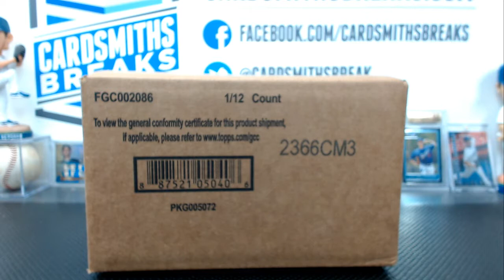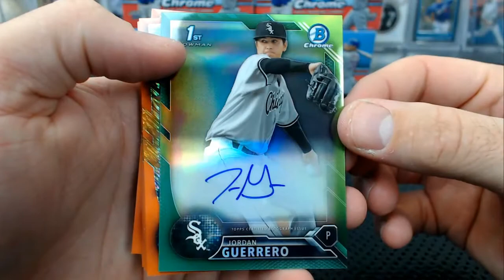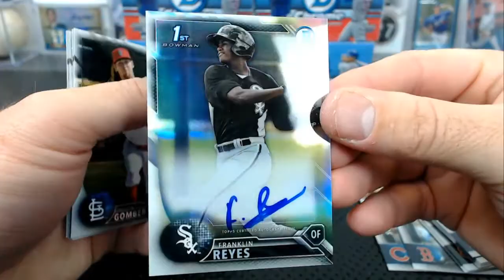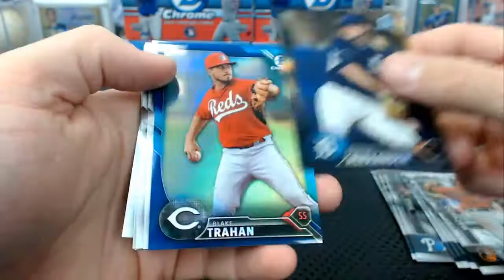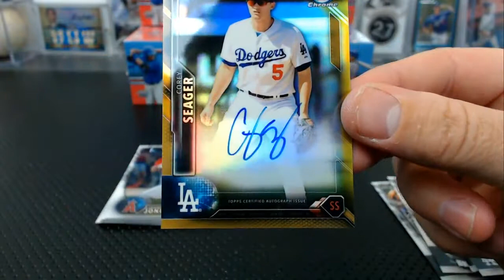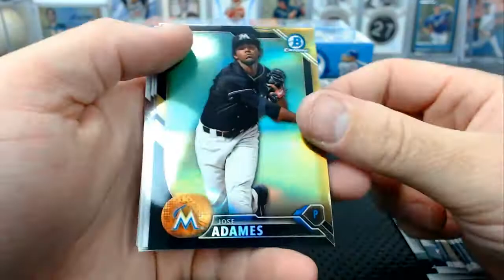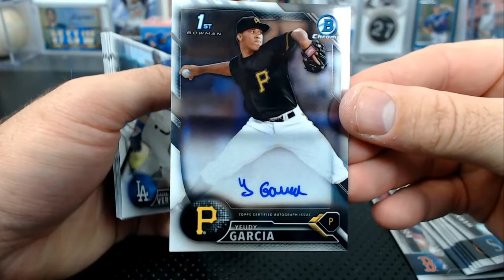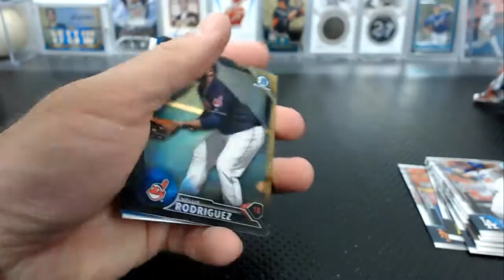MLB Playoffs Promo 2016 Bowman Chrome Baseball 12 Box Vending Case Break #8 - Tatis Gold Auto!